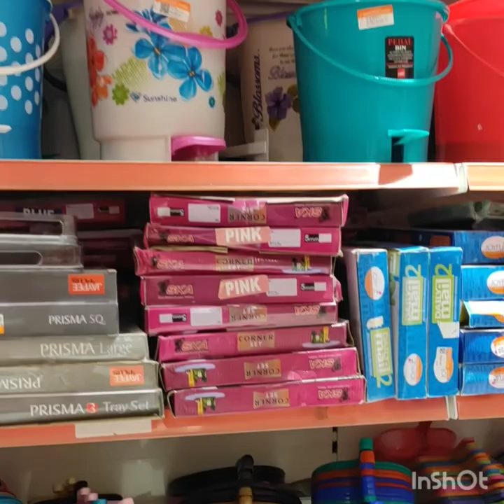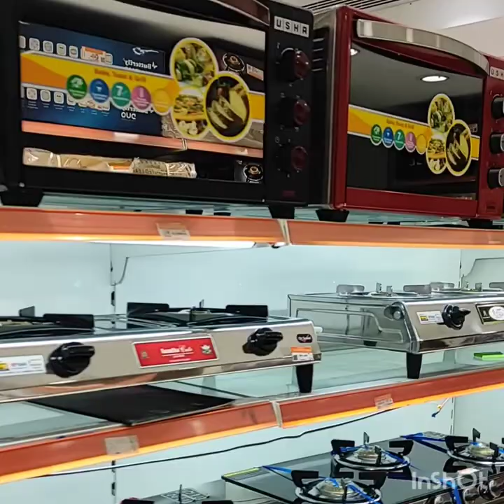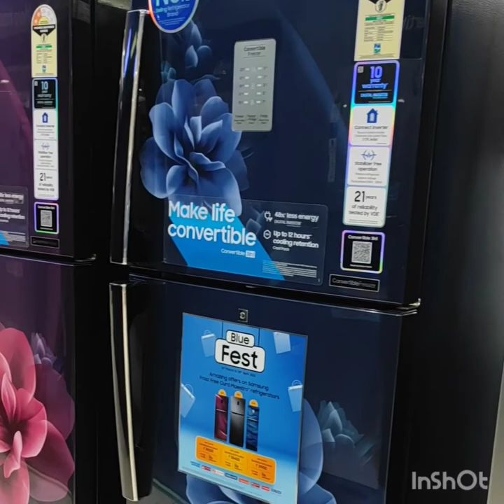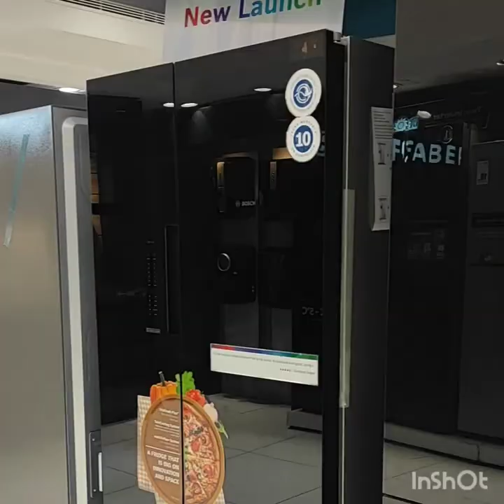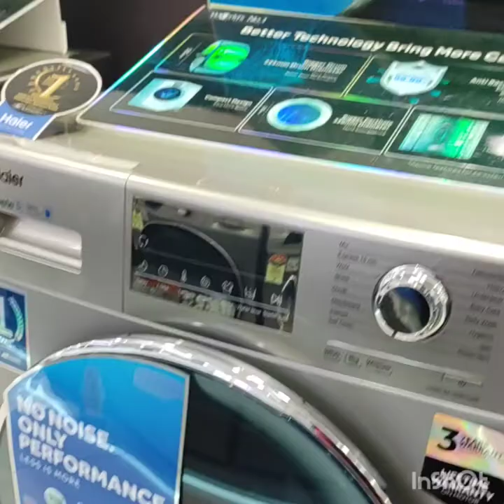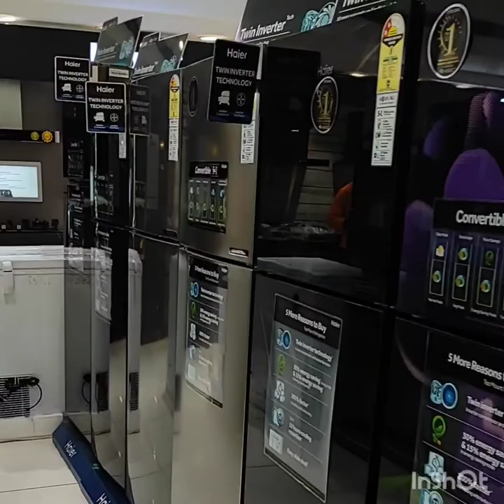All kitchen items,brass&copper vessels,Pooja items//Saravana stores padi/Part 5 8th&Ground floor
All kitchen items,brass&copper vessels,Pooja items//Saravana stores padi/Part 5 8th&Ground floor// Coimbatore ponnu ish